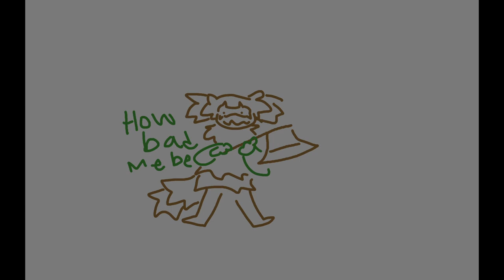Let It Die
i made a shit sketch of my friends character as the onceler and made. this